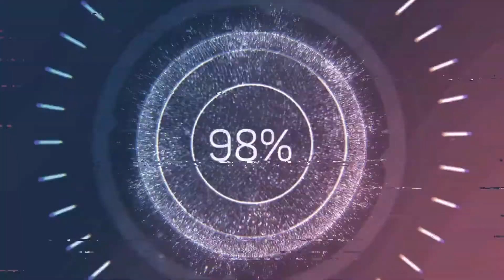Best Rubick Plays MOST EPIC Rubick Players of Dota 2 Best Gaming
Best Gaming